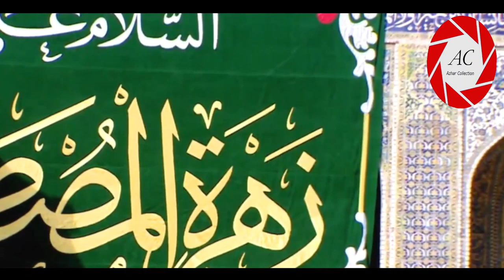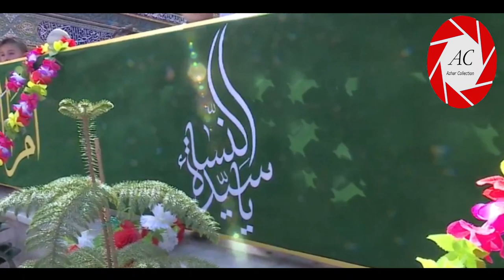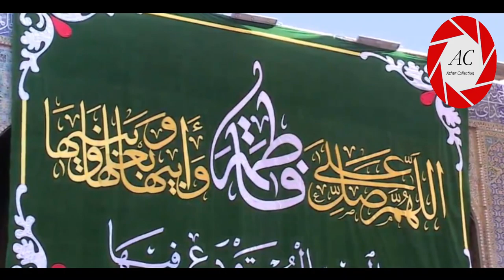20th Jamadi us Sani in NAJAF | Roza Imam ALI a.s | On occasion of Wiladat-e-Janab e Fatima (S.A)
20th Jamadi us Sani in NAJAF | Roza Imam ALI a.s | On occasion of Wiladat-e-Janab e Fatima (S.A) | 2020/1441 Hijri

》》》》》》☆Warning☆《《《《《《